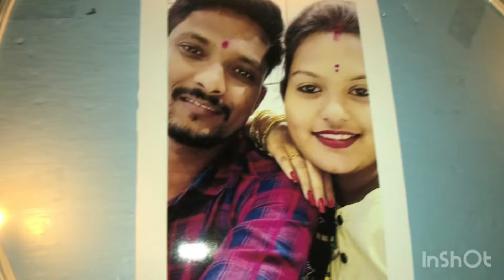1st Wedding Anniversary Decoration by Megha and Akash😍🥰💝🌹